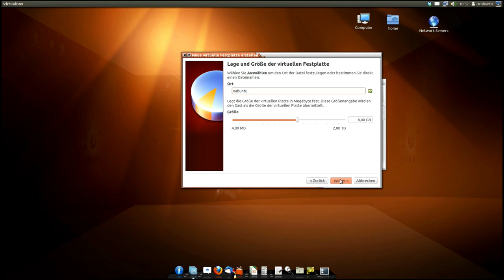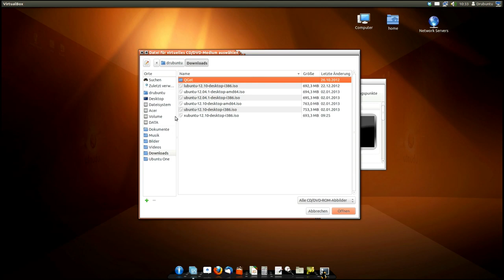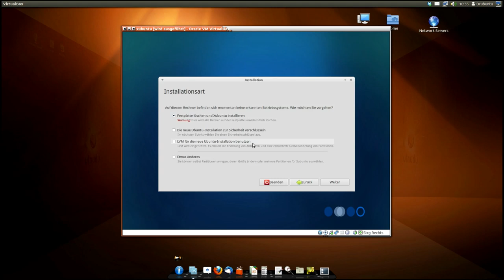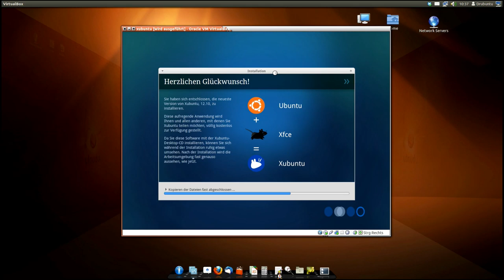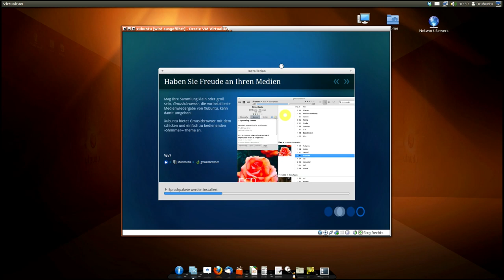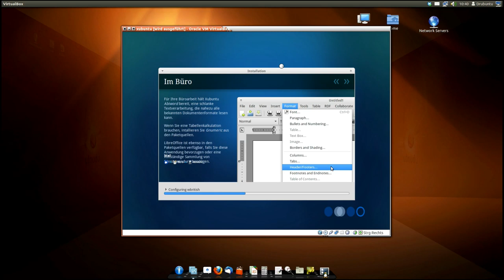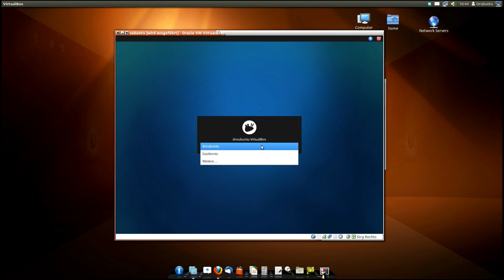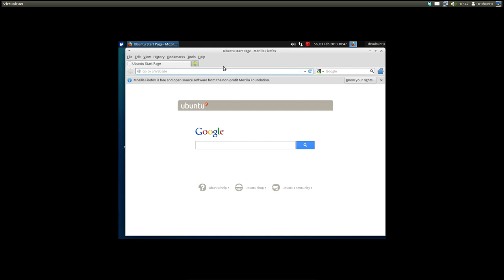Linux XUbuntu: Die Installation Teil1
In diesem Video installieren wir zusammen Xubuntu. In denn nächsten Teilen werden wir einen Rundgang durch Xubuntu machen.

Um keine Videos zu verpassen gehe auf meine Facebook Fanseite
Twitter mit mir um immer auf dem aktuellen Stand zu bleiben